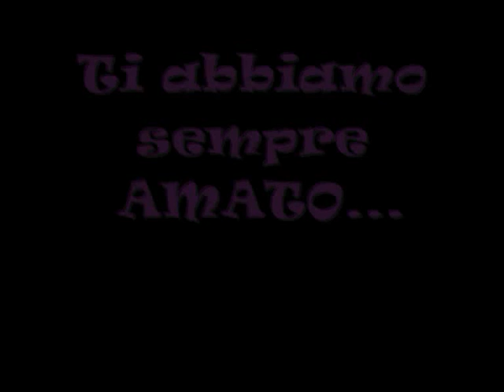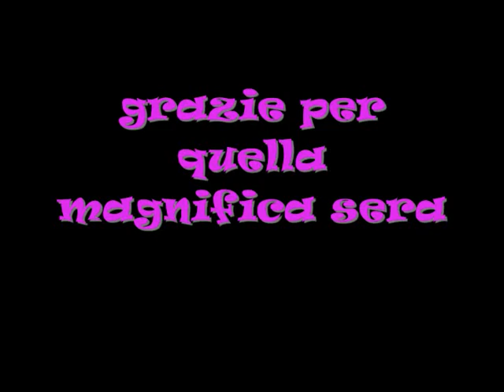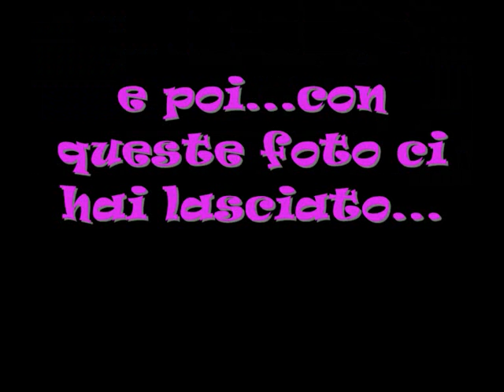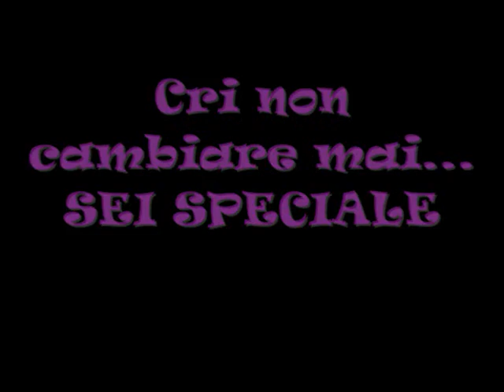CRISTIAN da manuela e mary....consegnato alla serata 13 giugno 2009 otranto